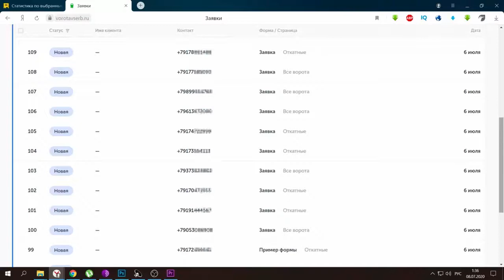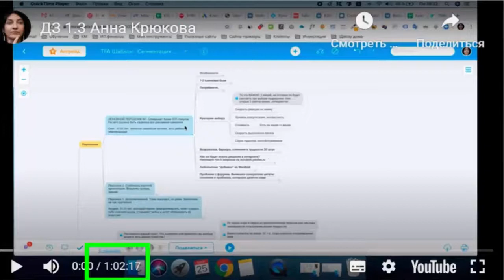Анна Крюкова. Результаты участницы Взлома конверсии 4.0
Как найти трех клиентов на старте курса, собрать команду и работать только по сарафану